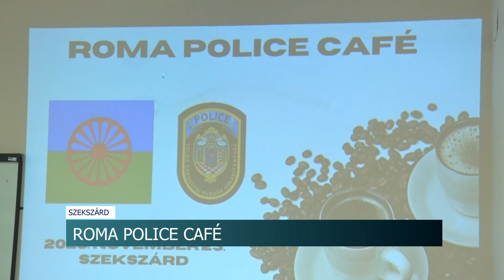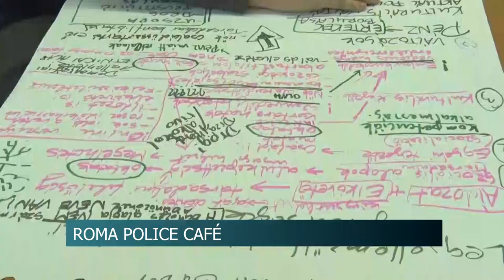Roma Police Café - a rendőrség és a cigányság képviselői egyeztettek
A Roma Police Café elnevezésű kezdeményezés 2023 nyarán indult el szerte az országban. A rendezvény célja, hogy a cigányság és a rendőrség munkatársai közösen, együtt gondolkodjanak. Az országos kezdeményezés Tolna vármegyei állomásán a cigány kisebbségi vezetők és a vármegyei rendőrség Területi Kisebbségi Kapcsolattartó Munkacsoportjának képviselői, valamint a bűnmegelőzési területen dolgozó rendőrök vettek részt.